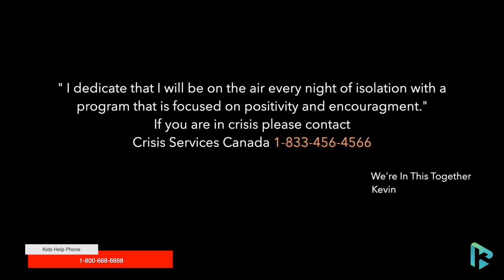Episode 72 | I Cut My Own Hair